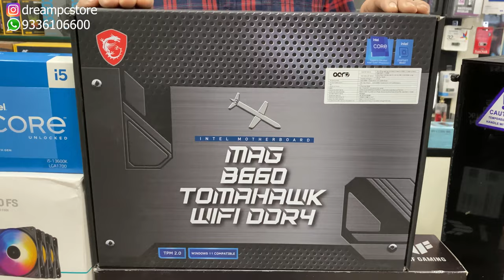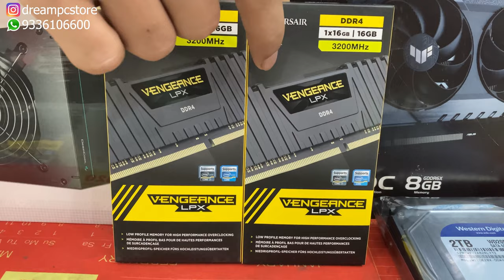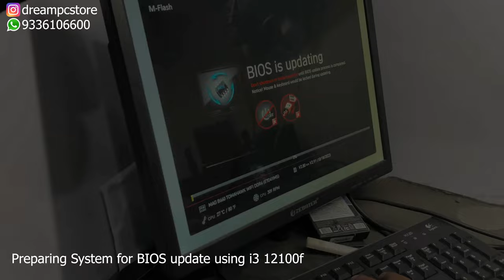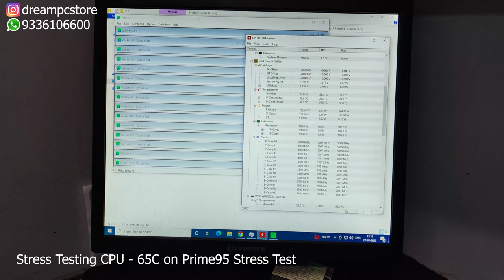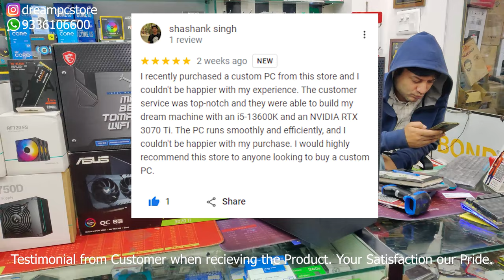1.5 Lac Gaming PC | 13600k | RTX 3070ti |1TB black Gen4 ssd | 32GB RAM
In this video we going to make a gaming and video editing pc for a customer from Prayagraj UP, Parts chosen are for best of best gaming and editing experiance like latest core i5 13600k and best in range GPU 3070ti. WD black  gen4 ssd and like that.

Follow us on:
Location: Lucknow